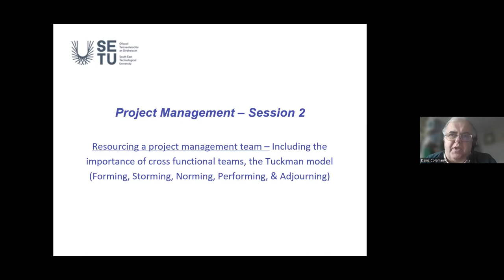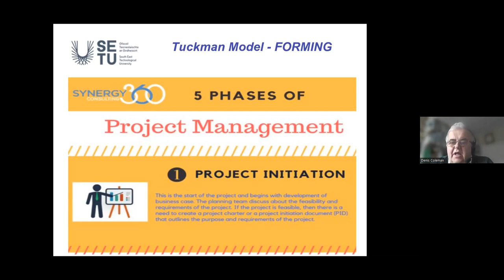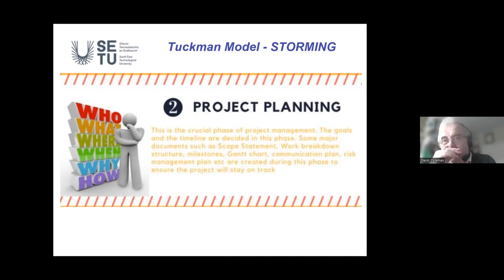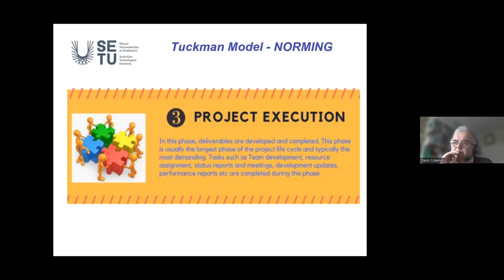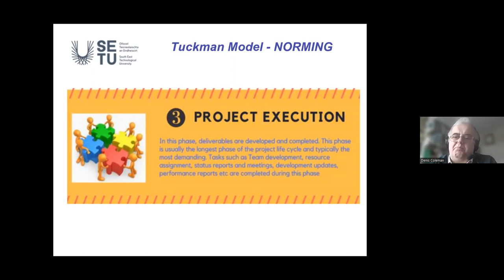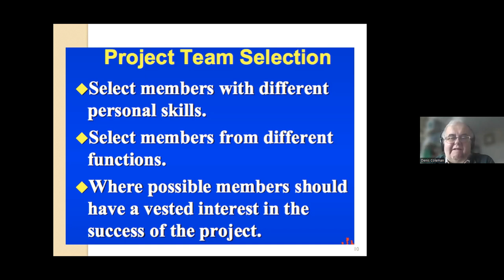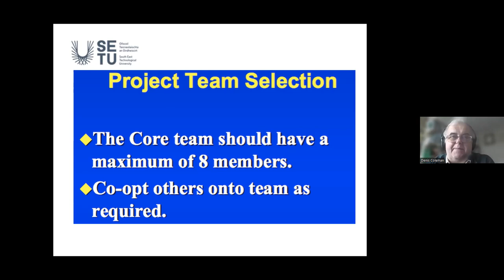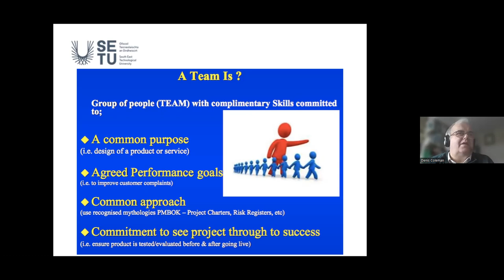Project Management Masterclass 2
The second of four sessions in our PM Masterclass series with Denis Coleman